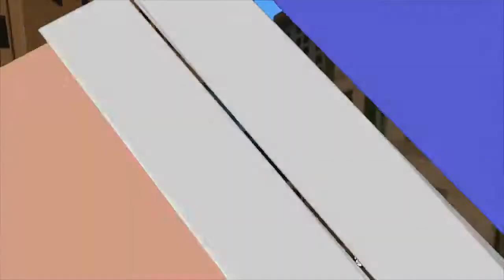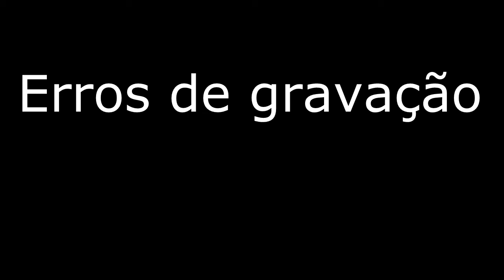MÚSICAS INCRÍVEIS E MARCANTES NOS JOGOS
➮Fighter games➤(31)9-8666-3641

➮Siga no Instragam➤brunocarlos1408